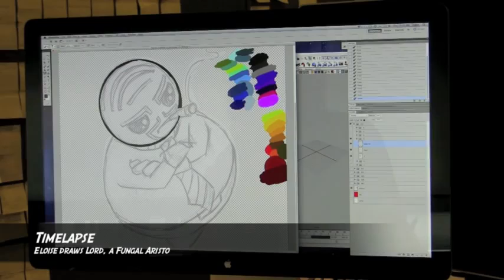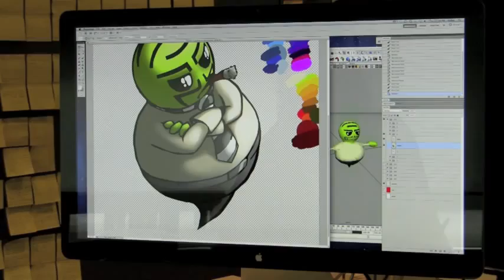[Trailer] Spirit Hunters Inc. - Art Time-lapse #2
The second art time-lapse for Spirit Hunters Inc. on Nintendo DSiWare.